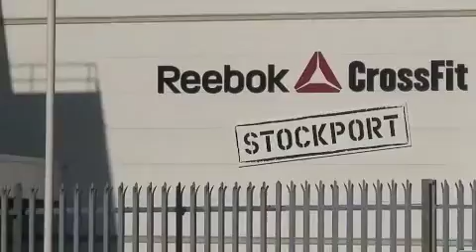Davs AF WODAustin.m4v